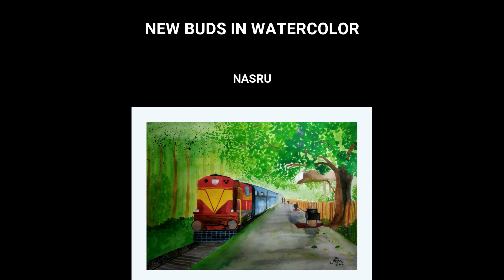MINIMAL COLOURS - EXPLAINED WATERCOLOR DEMONSTRATION BY JAGADEESH NARAYANAN.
In this watercolor demonstration am making a watercolor painting with few of colours. Only 5 colours am using for this,
1. PAYNES GREY
2. Prussian blue
3. Burnt Sienna

4. Lemon Yellow

5. Viridian Green

Main points in this Demo:
1. Fog effect in Watercolor,
2. Colour perspective in watercolor,
3. Rule of third in Watercolor painting,
4. Minimal pallet using for watercolor,
5. Neutral colours for watercolor painting.
6. Use of Paynes grey in watercolor.